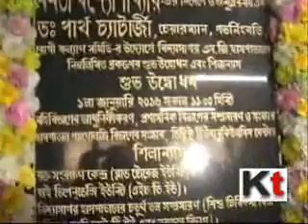Partha Chatterjee inaugurates various departments at Vidyasagar Hospital